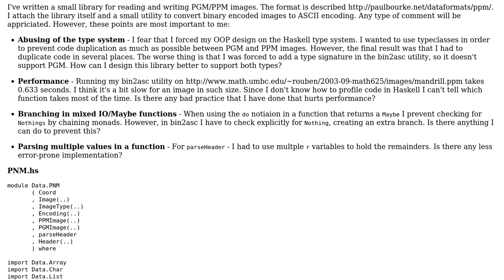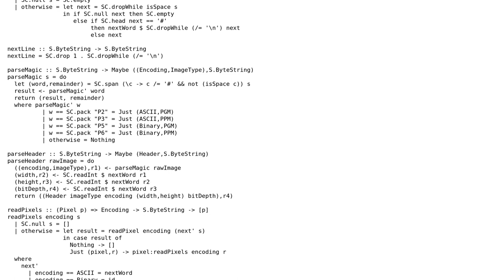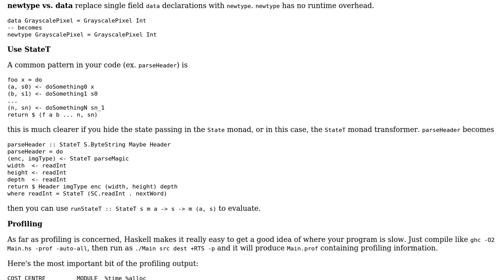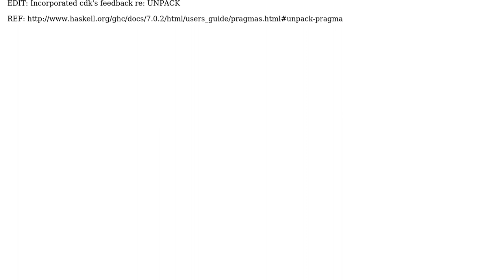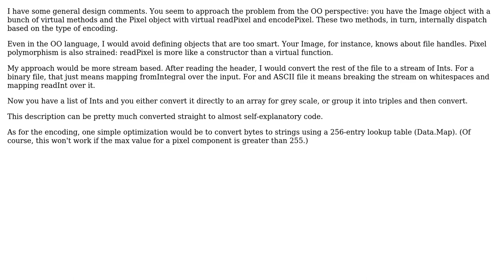Code Review: PPM/PGM Image processing library in Haskell (3 Solutions!!)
Code Review: PPM/PGM Image processing library in Haskell

With thanks & praise to God, and with thanks to the many people who have made this project possible! | Content (except music & images) licensed under CC BY-SA | Music | Images & others | With thanks to user Thomas user Jamal user darwish user cdk user Bartosz Milewski and the Stack Exchange Network Trademarks are property of their respective owners. You are responsible for your own actions.